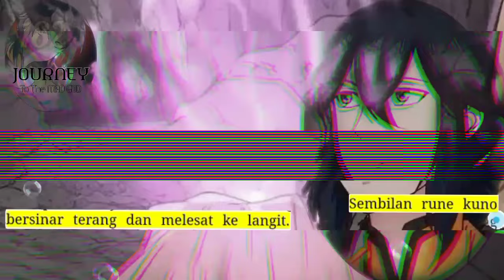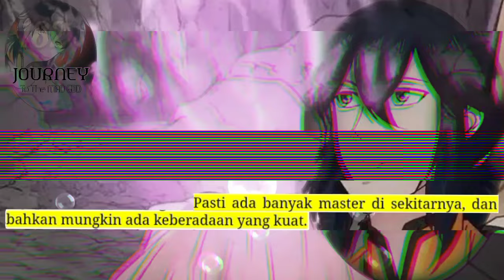Perjalanan Dewa Gila season 182